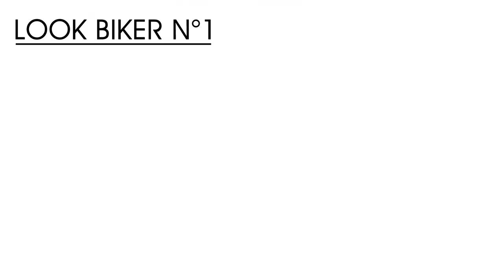♦ Astuce mode de la Modeuse ♦ Tuto 3 looks avec une veste biker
La veste biker vous apporte ce petit côté rebelle qui fait craquer les garçons. Sans oublier que c’est une pièce confortable et chaude, pratique pour la mi-saison. Ce blouson en cuir ou simili cuir a effectivement tout pour plaire. Pourtant vous n’osez pas craquer car vous ne savez pas quoi porter avec. Et peut-être vous avez peur d’avoir l’air d’une fan de Johnny.

Pas de panique ❤ La Modeuse  vous dévoile 3 façons d’accessoiriser votre veste biker pour obtenir 3 looks tendances.